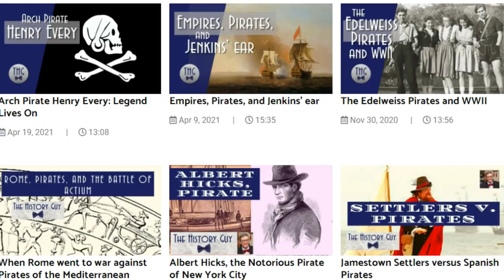TheHistoryGuy.com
Do you ever wish you had a better way to find all your favorite The History Guy Episodes?

Do you want to break your dependence on a YouTube Algorithm to tell you what great The History Guy videos are available?

Welcome to TheHistoryGuy.com! 🤵🐱

Since 2017, the History Guy and team have produced over 600 videos telling stories from around the world and throughout history, all created under the belief that history doesn’t have to be boring.
And it can be difficult to find and enjoy all that history among all the videos on YouTube.

That is why we are excited to show you an all new way to appreciate stories of forgotten history on TheHistoryGuy.com!

On TheHistoryGuy.com, you can easily find your favorite episodes and podcasts, and discover new-to-you ones. You can search by topic, by time period, by geography or with a simple search function.

From WWII heroes to wild west villains, ancient discoveries to cutting-edge science, pirates to royals and all manner of historical figures, this is the very best place to find history that deserves to be remembered.